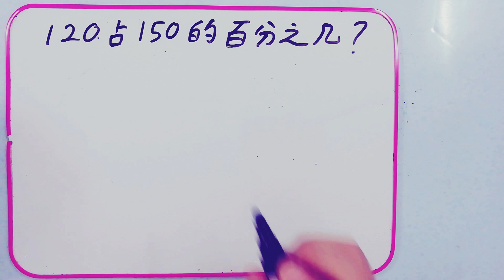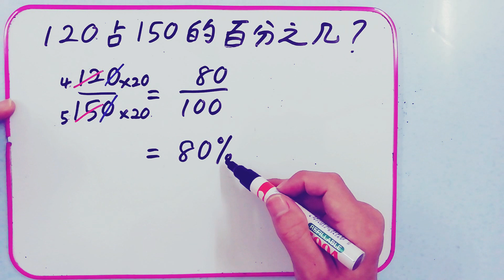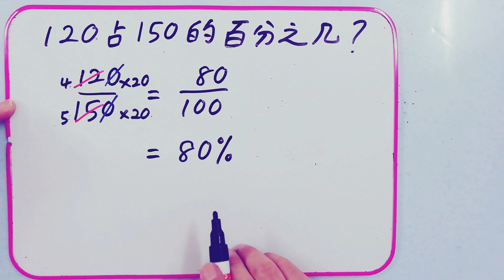四年级数学- 分数和百分比的互化(艰难题) - 刘老师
引导学生观察并在空格里回答“大于”或“小于”。
引导学生进行 21 世纪教学活动（Self-Presentation），鼓励学生分享自己的零用的分配，养成先储蓄后消费的习惯。